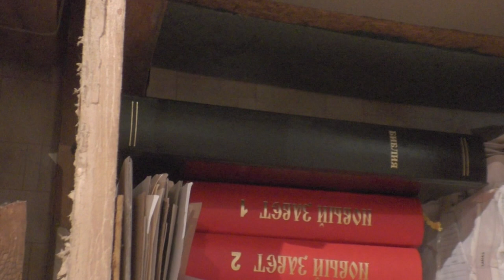Собрание. 18. 02. 2024